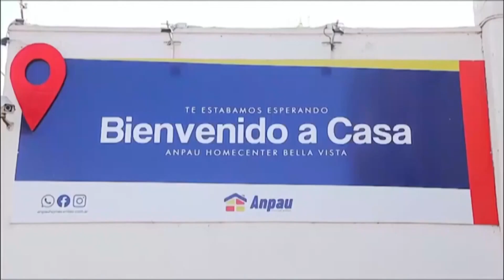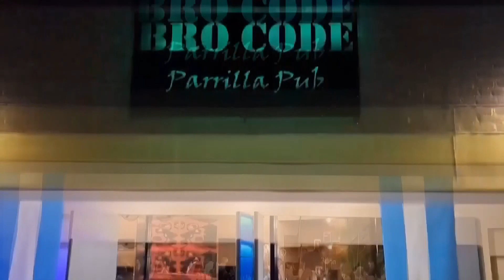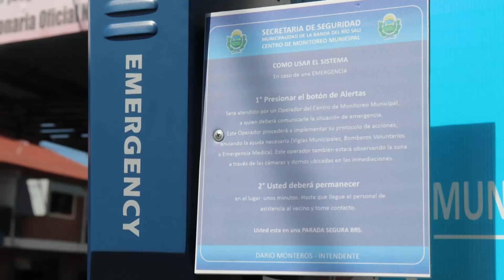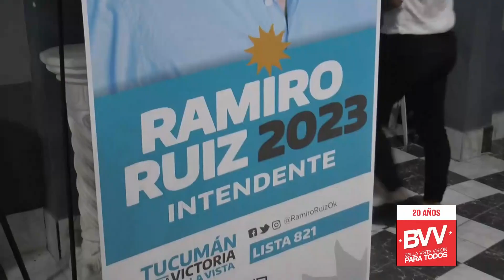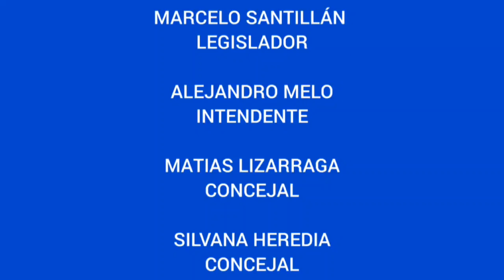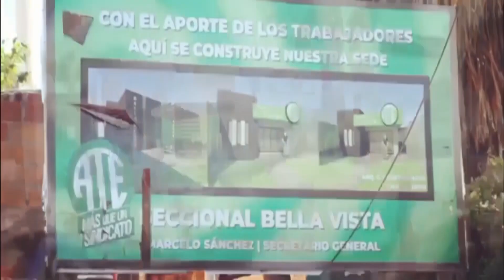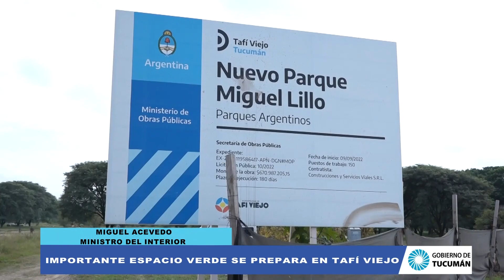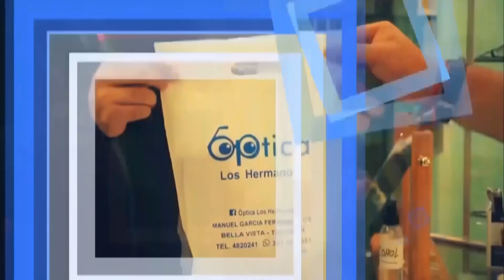BELLA VISTA VISION PARA TODOS 27 05 23